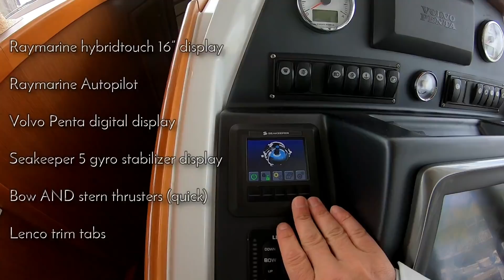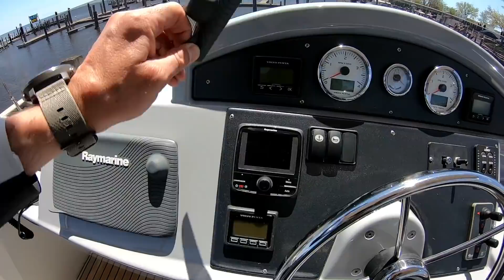Beneteau Swift Trawler 44 SOLD by Ben Knowles from East Coast Yacht Sales